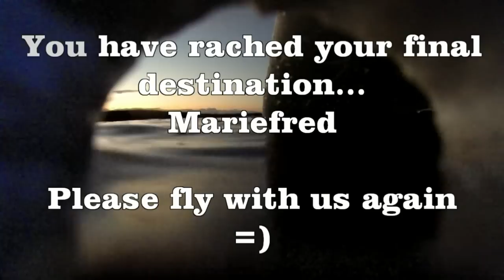Don`t fly to high Strängnäs midnight sun fly in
Reaching the stars in a RC plane... Not possible...